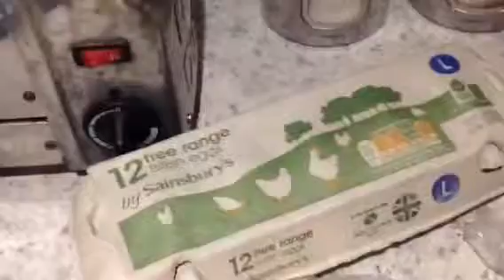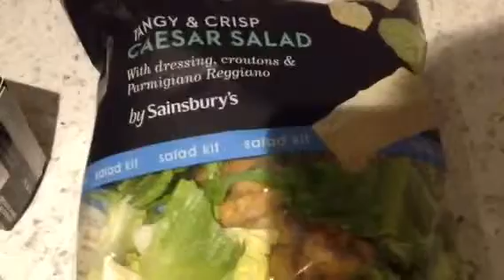Marks Shopping Basket